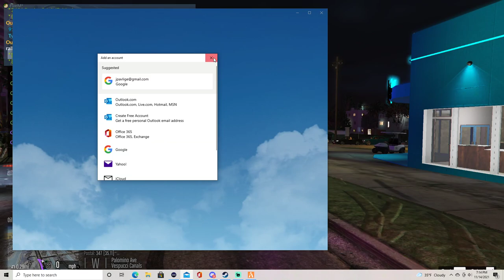Detroit FiveM I Ep.1 - Tony Walker OWI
Tony Walker had a few too many drinks tonight.